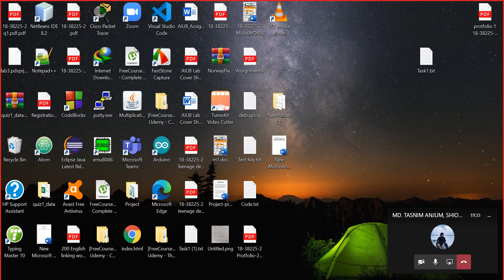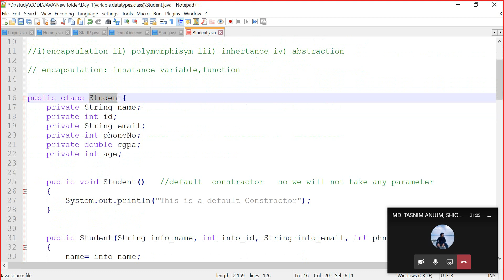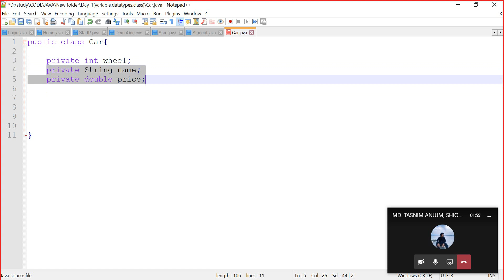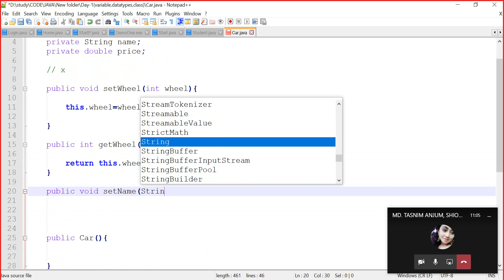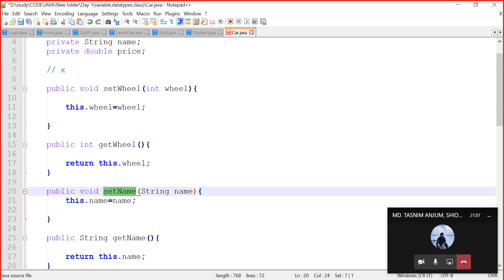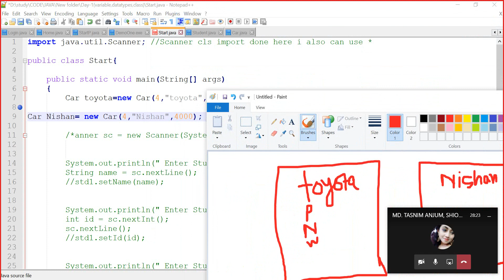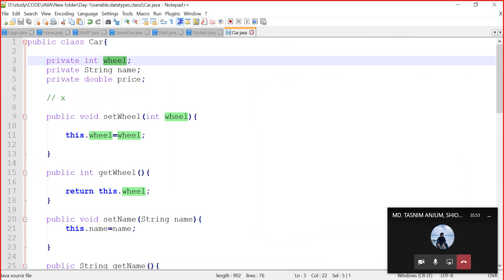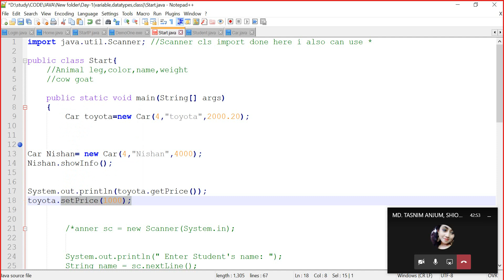Java Tutorial(discussion) class,object,constructor ,encapsulation(set,get)